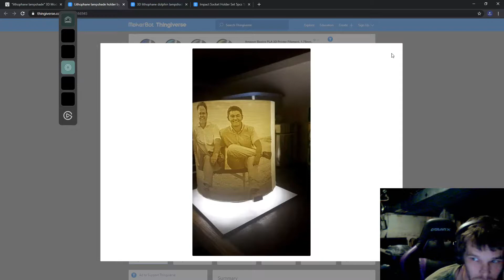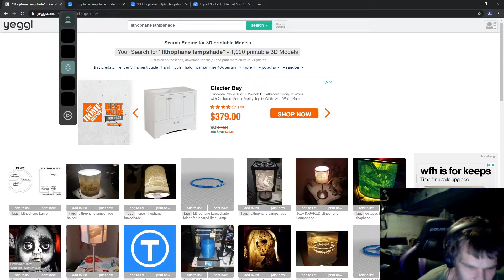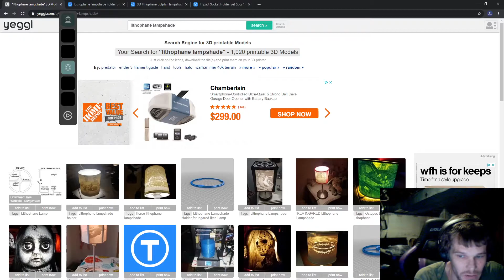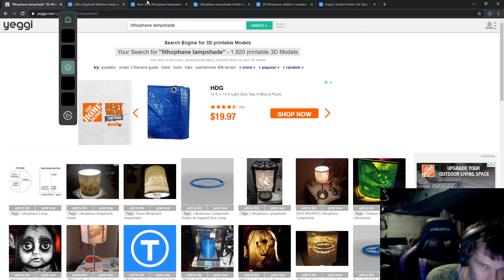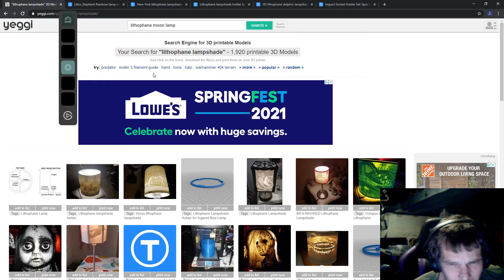Thing to 3d Print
cool 3d models you can print while you're stuck at home.